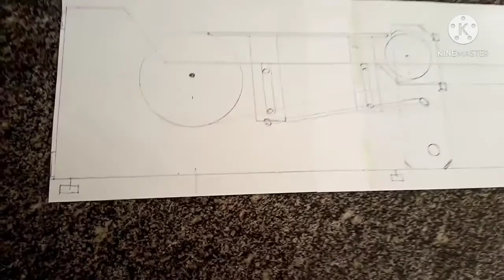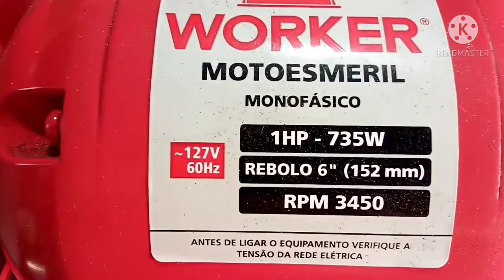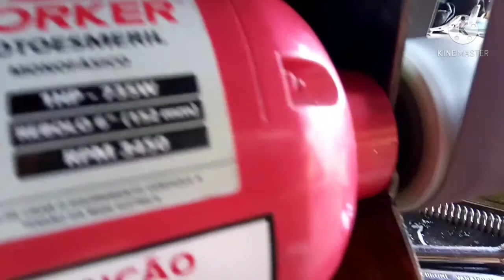ferramentas Esmeril com Lixadeira de Cinta artezanal